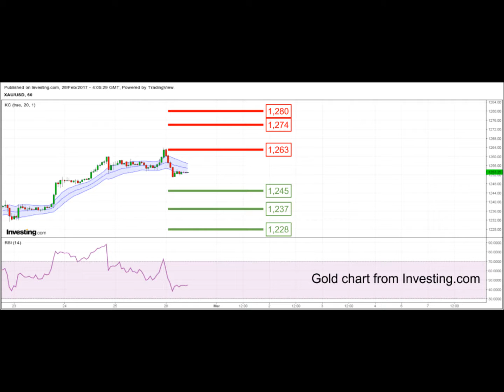YLG Support-Resistance Update (Singapore) 28-02-2017